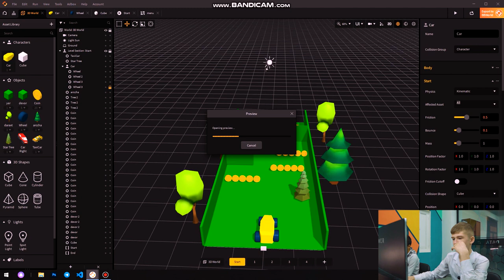🎮 Ўз ўйинини ясаётган ўқувчимиз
😎 Бу сафарги амалий лойиҳани «Мобил ўйин яратиш» курсининг креатив ўқувчиларидан бири Мухиддин Ботиров ишлади.

🚀 Қаҳрамонимиз дарс давомида ясаётган ўйинини ўз интервьюси давомида кўрсатиб, тушунтириб берди. Томоша қилинг ва баҳо беринг!